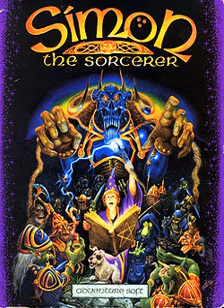Simon the Sorcerer Track 22